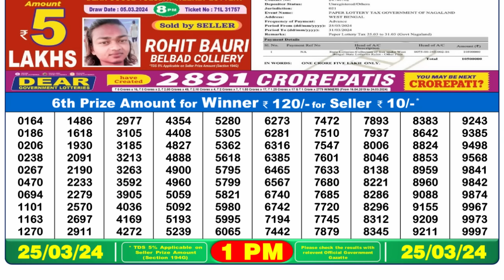🔴 Lottery Sambad Live 01:00pm 25/03/24 Morning Nagaland State Dear Lottery Result Pdf Download